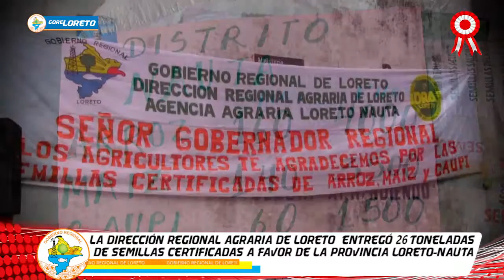ENTREGA DE SEMILLAS EN NAUTA